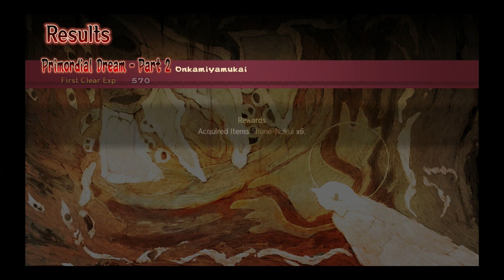Utawarerumono: Prelude to the Fallen No Eruruu & Nekone Part 8 Mutsumi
These last few battles near the end of the game are really easy compared to earlier ones, except for Mutsumi. I had to figure out that you have to attack her from behind in my first playthrough.

10:42 Primordial Dream - Part 2

18:05 Demander of Power

27:12 Great Seal - Part 1

31:09 Great Seal - Part 2